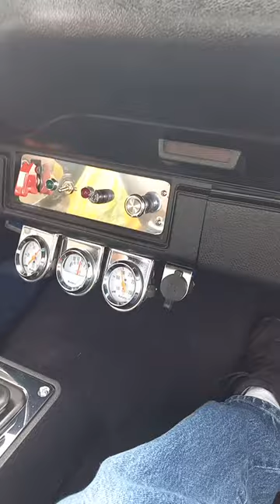Driving The Pro Street Camaro